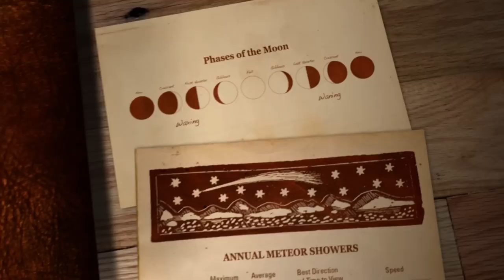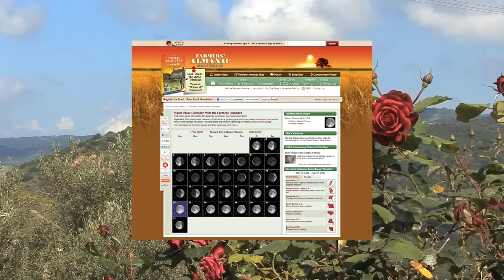June's Full Strawberry Moon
Learn how the name for June's Full Moon originated in this short Farmers' Almanac full Moon video.